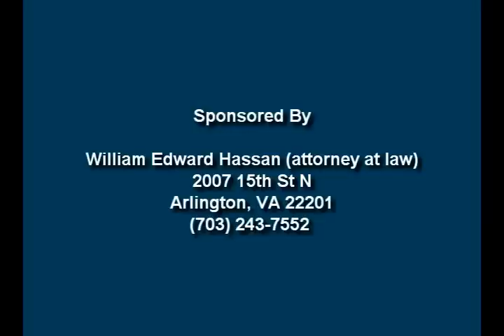Interview with El ShaMex Guillermo Gómez-Peña Gala Hispanic Theatre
GALA proudly presented America's leading performance provocateurs, El ShaMex Guillermo Gómez-Peña and Reverend Billy, in the world-premiere of THE TWO CHURCHES. This unique performance extravaganza is a celebration of the transformative power of speech by two masters of language who provoke, inspire, animate, and entertain people through their ability to rejoice in the spoken word. What a great show!